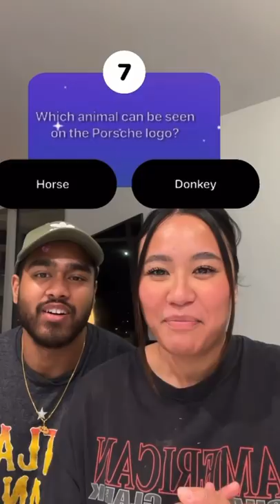My boyfriends common knowledge vs mine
Aileen's TikTok: Ailenchristineee
Deven's TikTok: Devenchris